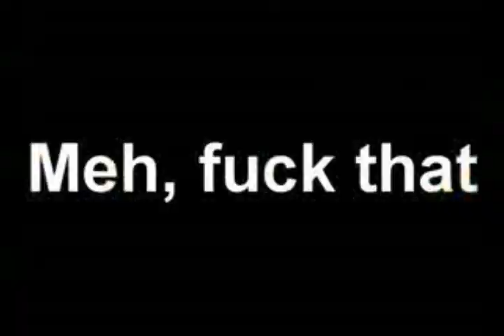Edd Can't Bear Tasting Sweaty Socks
Round 3 with IAMONDAILYMOTIONNOW

REMATCH

I added more clips of same episodes.